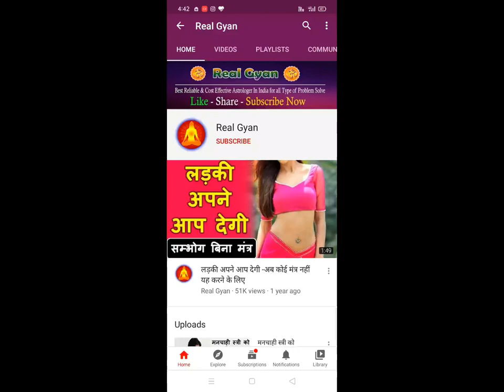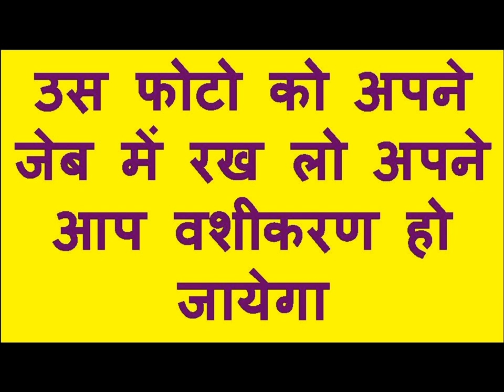फोटो के पीछे नाम लिखकर फाड़ दो उसी वक्त प्यार का फ़ोन आएगा